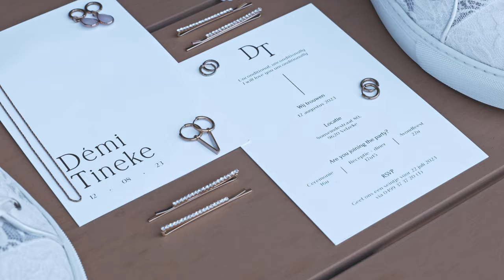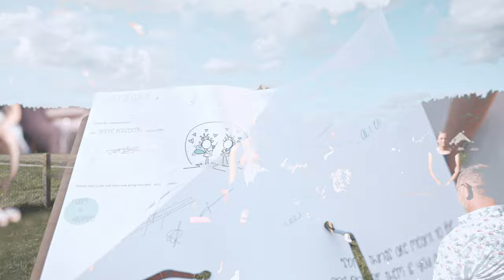Bruiloft Tineke & Démi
Beleef de betoverende bruiloft van Tineke & Démi in het pittoreske Zottegem, België!

Wil je ook graag dat ik jullie bruiloft kom filmen?

Ik zou het ook waarderen als je me volgt op instagram (

 / sironmedia  . Hier deel ik onder andere behind the scenes en resultaten.